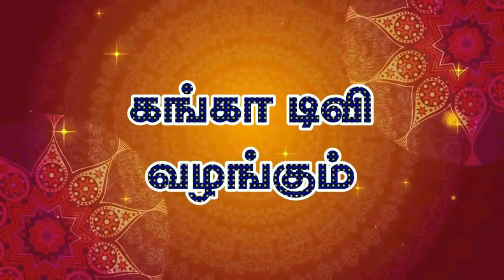வினை தீர்க்கும் நாயகர் – விநாயகர்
ஆதி விநாயகர்:

விநாயகர் என்றதும் சட்டென்று நினைவுக்கு வருவது யானைத்தலை. ஆனால் யானை முகம் வருவதற்கு முன் இருந்த மனித முகத்துடன் காட்சிதருவது நன்னிலத்துக்கு அருகில் உள்ள திலதர்ப்பணப்பதி எனும் தேவாரப் பாடல் பெற்ற தலத்திலாகும்.

கற்பக விநாயகர்:

சிவகங்கைச் சீமை, பிள்ளையார் பட்டி எனும் தலத்தில் மலையடியில், குடவறையில் வடக்கு நோக்கி அருளும் கற்பக விநாயகர் கற்பக மரத்தைப் போல, கேட்டதை வழங்குபவர். இரு கரங்களுடன் காட்சி தருவது வித்தியாசமான தோற்றமாகும்.

வெள்ளை விநாயகர்:

திருவலஞ்சுழி எனும் தேவாரப் பாடல் பெற்ற சிவாலயத்திற்குள் நுழைந்தவுடன் வெள்ளை நிறத்தில் இந்திரனால் ஸ்தாபிக்கப்பட்ட விநாயகர் ‘வேத விநாயகர்’ என்று அருளுகிறார்.

நேத்திர விநாயகர்:

சுவாமிமலை சுவாமிநாதப்பெருமான் சன்னதி நுழையும் முன் தென்திசை நோக்கி அமர்ந்த நிலையில், வேண்டுபவர்களின் கண் நோய் தீர்ப்பதால் இப்பெயர் வந்தது.

கள்ளவாரணப் பிள்ளையார்:

திருக்கடவூர் அபிராமி சமேத அமிர்தகடேசுவரர் ஆலயத்தில் கிழக்கு நோக்கிக் காட்சி தரும் பிள்ளையார். அமிர்த கலசத்தை மறைத்து வைத்ததனால் இப்பெயர் வந்தது.

கைகாட்டி விநாயகர்:

திருநாட்டியத்தான்குடி எனும் தேவாரத் தலத்தில் இறைவனை தரிசிக்க சுந்தரமூர்த்தி நாயனார் உள்ளே நுழைய முற்பட்ட போது அங்கே சிவபிரான் இல்லாமையை உணர்ந்து கொண்டு விநாயகரை நோக்க… சிவன், சுந்தரரோடு திருவிளையாடல் செய்வதற்காக நாற்று நடும் உழவனாக வயற்பக்கம் நிற்பதனைக் காட்டியதால் ‘கைகாட்டி விநாயகர்’ ஆனார்.

துணையிருந்த விநாயகர்:

திரு ஆரூருக்கு அருகில் உள்ள திருப்பனையூர் எனும் சிவத்தலத்தில், பங்காளிகளுக்குப் பயந்து தன் தாயோடு இளவயதில் இவ்வூரில் தலைமறைவாகத் தங்கி வளர்ந்து வந்த கரிகால் சோழனுக்குத் துணையாய் இருந்து அருளி அவனைப் பேரரசனாக்கினார்.

பிரளயங்காத்த விநாயகர்:

மூவரின் பாடல் பெற்ற திருப்புறம்பயம் சிவபிரானுக்கு வலப்புறம் உள்ள விநாயகர், பிரளயமாக வெள்ளம் வந்த போது காப்பாற்றினார். மேலும் சதுர்த்தி அன்று இரவு நடைபெறும் தேனாபிஷேகத்தை முழுவதும் உள்ளிழுத்துக் கொள்வது பெருஞ் சிறப்பு.